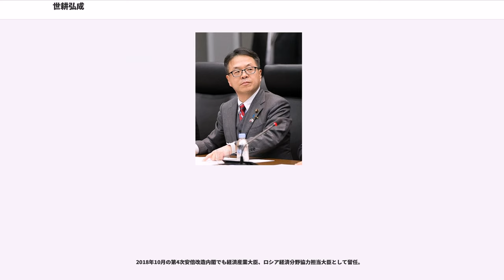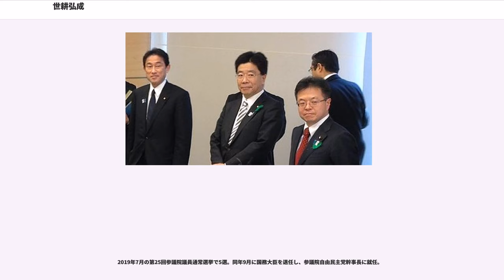世耕弘成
世耕 弘成（せこう ひろしげ、1962年11月9日 - ）は、日本の政治家。自由民主党所属の参議院議員（5期）、自民党参議院幹事長。

学校法人近畿大学第4代理事長、自民党政務調査会長代理、自民党参議院政策審議会長、内閣官房副長官（第2次安倍内閣・第2次安倍改造内閣・第3次安倍内閣・第3次安倍第1次改造内閣、政務担当・参議院）経済産業大臣（第22・23代）、内閣府特命担当大臣（原子力損害賠償・廃炉等支援機構）、原子力経済被害担当大臣、産業競争力担当大臣、ロシア経済分野協力担当大臣、国際博覧会担当大臣等を歴任。

大阪府大阪市天王寺区生まれ、和歌山県新宮市在住。父は学校法人近畿大学第3代理事長の世耕弘昭。祖父は元経済企画庁長官の世耕弘一、伯父は元自治大臣の世耕政隆。妻は民進党所属の前参議院議員の林久美子。弟は近畿大学幹部の世耕石弘。

大阪教育大学教育学部附属高等学校天王寺校舎ではノーベル賞受賞者京都大学山中伸弥教授と同期。早稲田大学政治経済学部政治学科を卒業。1986年、日本電信電話 (NTT) に入社。1990年よりNTTからの派遣でボストン大学コミュニケーション学部大学院へ留学し、1992年修了、企業広報論修士号を取得。帰国後、関西支社経理部経営管理担当課長、本社広報部報道部門報道担当課長を務める。

1998年11月、伯父、世耕政隆の死去に伴う参議院和歌山県選挙区の補欠選挙に自由民主党公認で出馬し、初当選。森派に入会した。2001年の第19回参議院議員通常選挙で再選。

参議院自民党副幹事長、同国会対策副委員長、自民党マルチメディア局長、同遊説局長等を歴任。2003年9月から2004年9月まで総務大臣政務官（地方行革担当）を務め、国会では主に総務委員会に所属。以降、参議院総務委員会理事、参議院自民党政策審議会副会長、自民党党改革実行本部事務局次長、同行政改革推進本部事務局次長、新憲法起草委員等を務める。学校法人近畿大学の副理事長にも就任。また和歌山県護国神社奉賛会の会長を務めている。

2005年9月11日の第44回衆議院議員総選挙で世耕弘成は、自民党広報本部長代理および自民党幹事長補佐として自民党のメディア戦略を担当した。総選挙後の論座2005年11月号インタビュー「すべてセオリー通り、です。」では、民間の広告会社と協力しながらマスメディア対策を事細かに指揮していた、と述べている。党の「コミュニケーション戦略チーム」においては、広報戦略、IT戦略を担当。また、同年成立の障害者自立支援法の可決に大きな役割を果たす。

2006年9月26日、安倍内閣の内閣総理大臣補佐官として政権入り。各国首脳会談に随行し安倍をサポート。国内だけではなく、海外メディアの取材も積極的に受け、世界に向けた情報を発信する。また、安倍内閣の最重要プロジェクトである「『美しい国づくり』プロジェクト」を推進、各界有識者の意見を集約する。

2007年8月27日発足の第1次安倍改造内閣では広報担当の補佐官自体を置いておらず、首相補佐官を退任した。

2007年の第21回参議院議員通常選挙で3選。首相補佐官を退任後は、ねじれ国会となった同年9月の臨時国会以降の議院運営委員会筆頭理事に就任し、野党の議院運営委員長の下、国会運営の円滑化に奔走した。

2009年、中川秀直らが進めた麻生おろしに加わり、若手議員を中心にした速やかな政策実現を求める有志議員の会を結成し代表世話人に就任。

2009年自由民主党総裁選挙では河野太郎の推薦人として名を連ねた。谷垣禎一陣営に圧倒的有利の状況下で、自身の後援会を総動員し、地元和歌山県に割り当てられた党員票4票のうち3票を河野支持に確保した。

2011年4月14日、ODA削減案に反対する超党派連合のメンバーとして名を連ねる。

2011年10月1日、父弘昭の死去を受けて近畿大学の第4代理事長に就任した。第5代には2013年に清水由洋が就任。

2012年7月7日号の週刊東洋経済で、「（生活保護給付水準の）見直しに反対する人の根底にある考え方は、フルスペックの人権をすべて認めてほしいというものだ。つまり生活保護を受給していても、パチンコをやったり、お酒を頻繁に飲みに行くことは個人の自由だという。しかしわれわれは、税金で全額生活を見てもらっている...